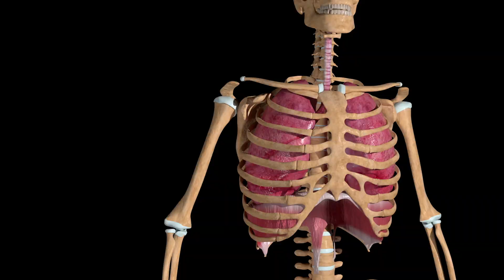How Cold Is Too Cold to Run?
We all love to run outside, but this time of year in North America it is winter and for some of us that means extremely cold temperatures. So the questions is: when is it too cold to safely run outside?

Coach Dan digs into the science and tells us when it is too cold to run!